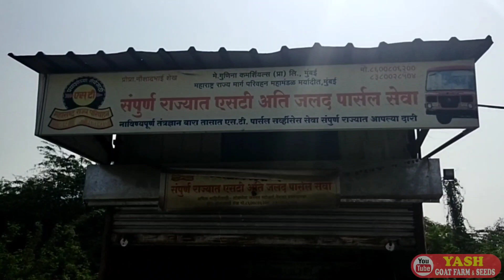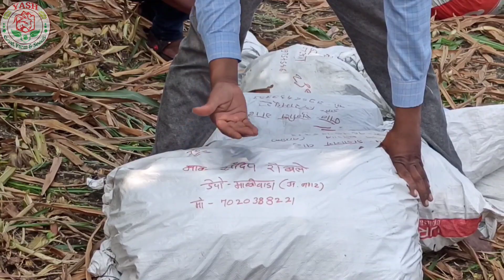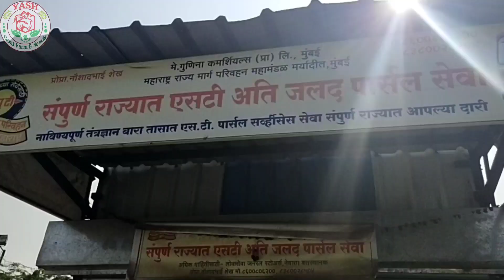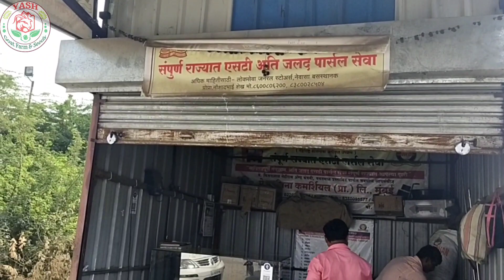4G Bullet Super Napier कशा पद्धतीत आम्ही तुमच्यापर्यंत पार्सल पाठवतो, संपूर्ण भारतात घरपोहोच मीऴते,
सर्व प्रकारचे बियाणे ऑनलाईन घरपोच मिळविण्यासाठी खालील लिंक वर जा.
Hey, check out the products I am selling on Amazon